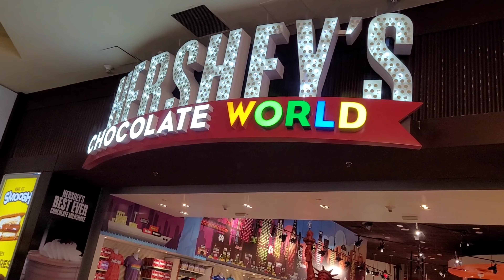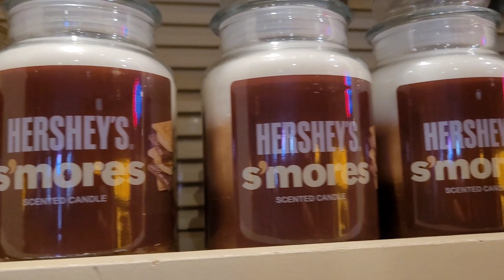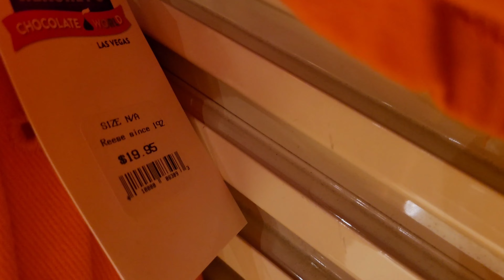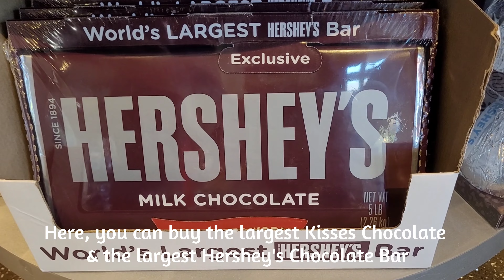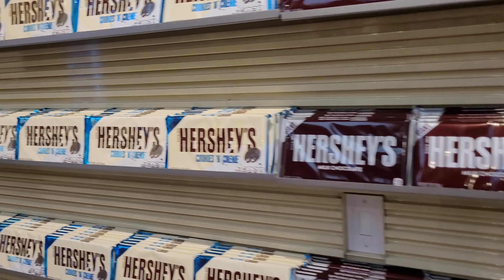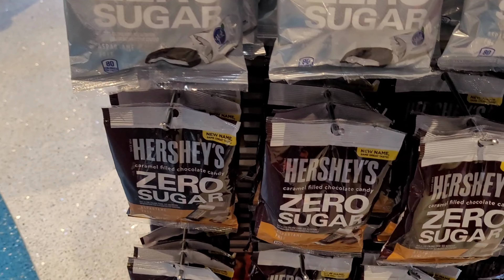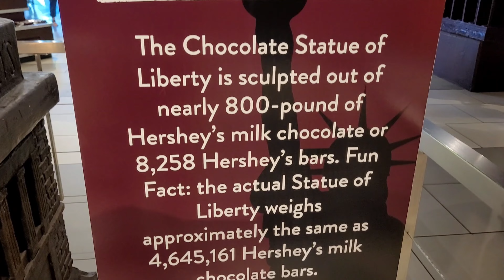Hershey's Chocolate World - The Sweetest On The Las Vegas Strip!!! - Las Vegas NV USA | Travel Vlog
Hershey’s Chocolate World Las Vegas store is a two-story destination located within New York - New York Hotel & Casino features all things Hershey’s. This retail experience allows visitors to personalize Hershey’s chocolate bar wrappers and find their own Reese’s Perfect combination. The two-story taste-exploring experience is a place where chocolate lovers from around the world can enjoy unique Hershey’s candy experiences, fresh made Hershey’s sweets and a wide selection of gifts.